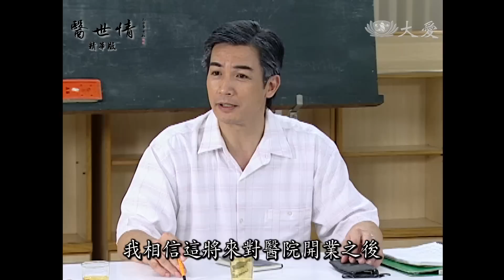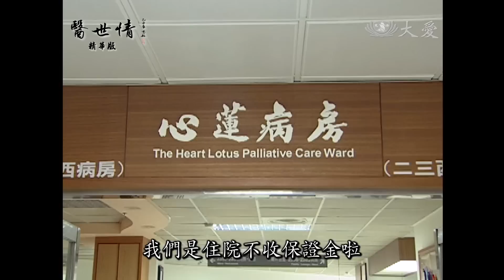[醫世情] 片花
杜詩綿醫師，臺灣研究鼻咽癌權威先驅；曾文賓醫師，研究烏腳病及防治高血壓，曾榮獲醫療奉獻獎，他們堅持學醫，無私奉獻，先後協助花蓮慈濟醫院完成建院，並推動慈濟醫院成為醫學中心...

～6/18起晚間八點，《醫世情 精華版》經典重現～